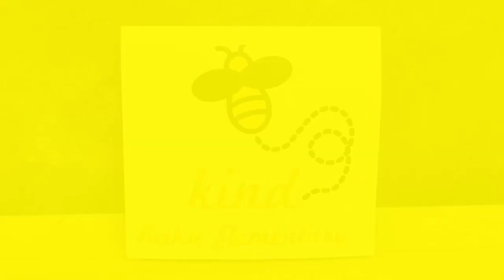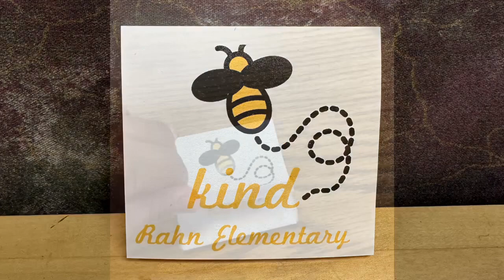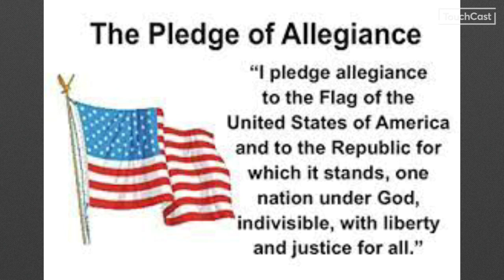April 2, 2024